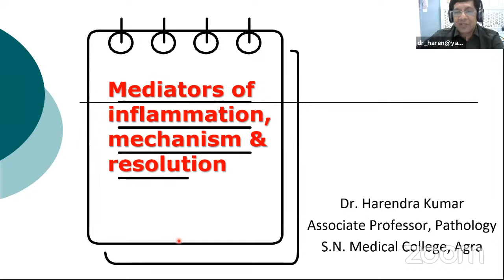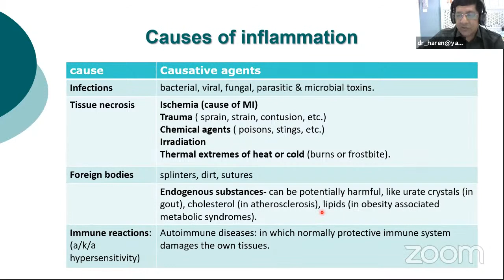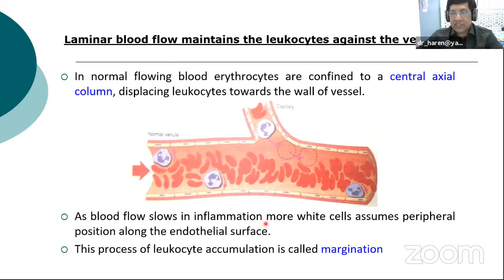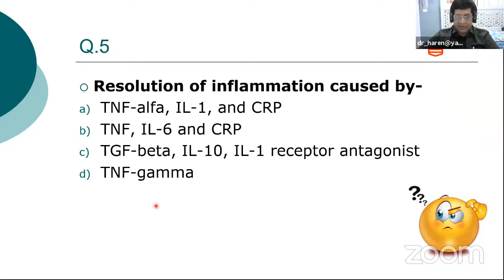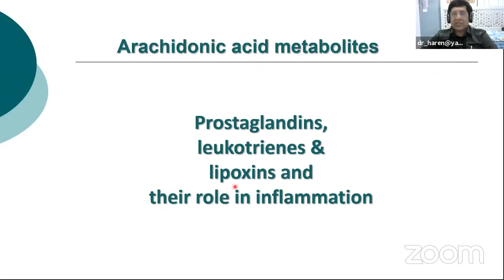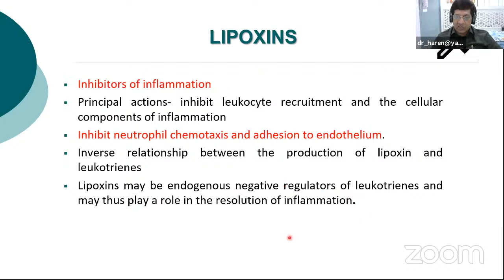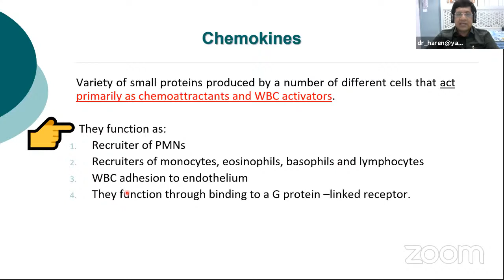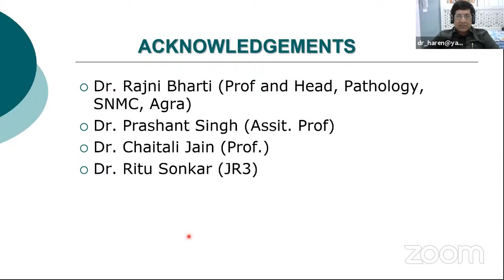Resolution of inflammation: Mechanism, mediators & markers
Speaker- Dr Harendra Kumar, Agra
Moderator- Dr. Ranjan Agarwal, Bareilly